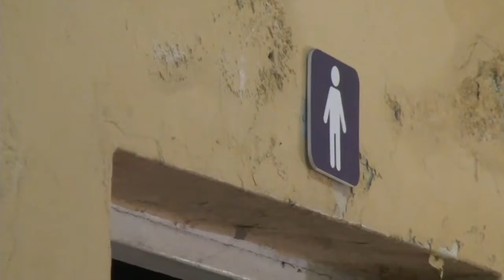Procurador condena casos de abuso sexual, violación e incesto